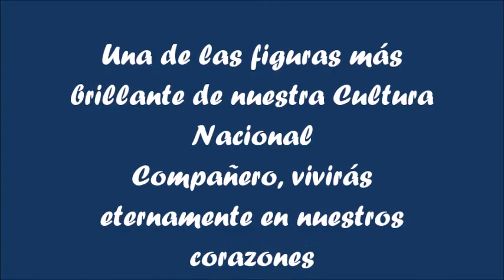LEONARDO FAVIO MEMORIA